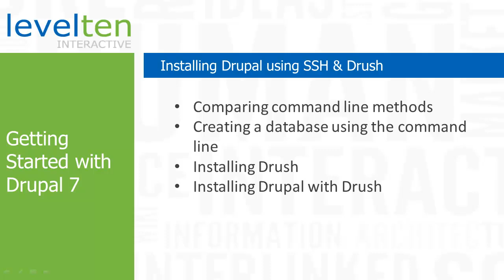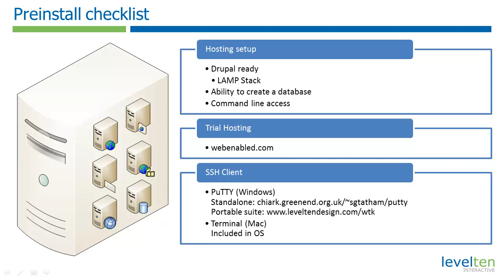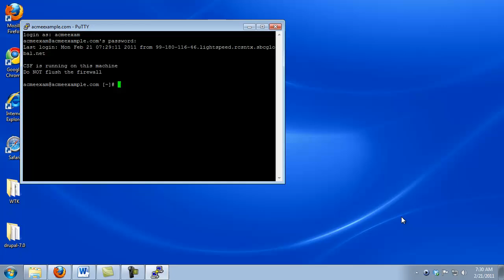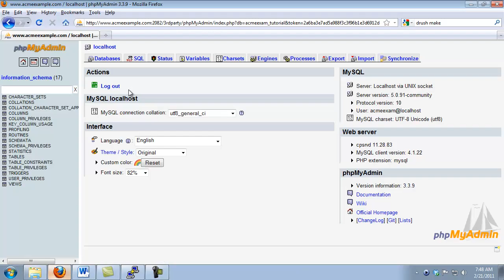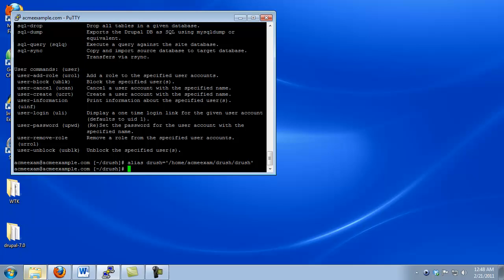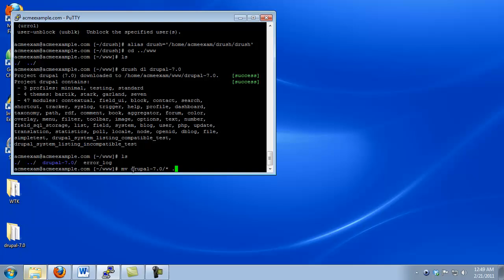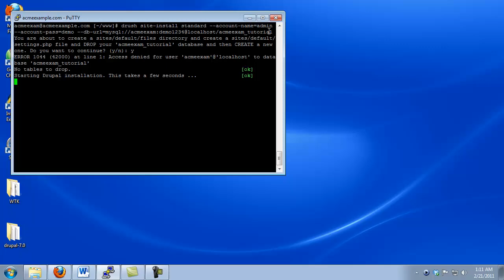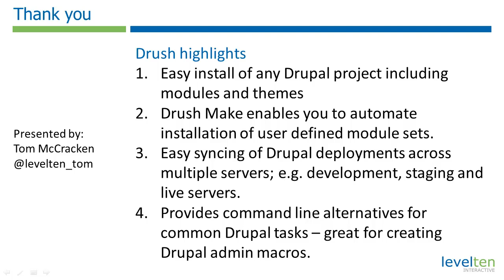Installing Drupal using SSH & Drush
This tutorial walks through installing Drush then using Drush to install Drupal.